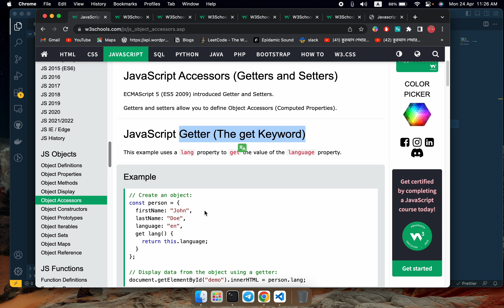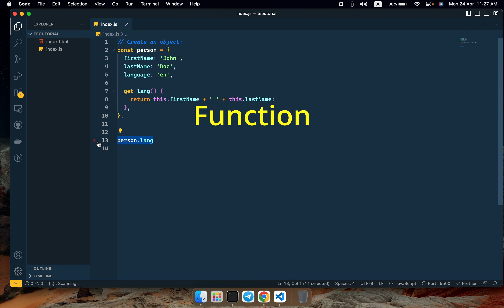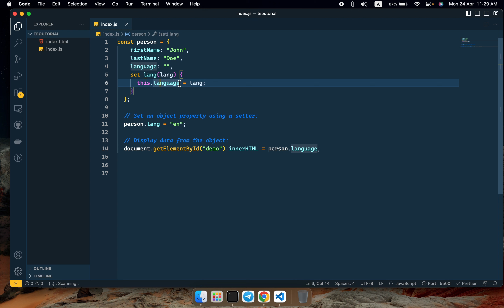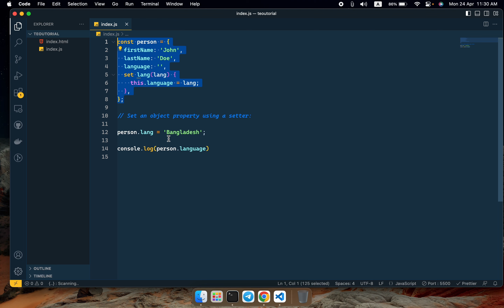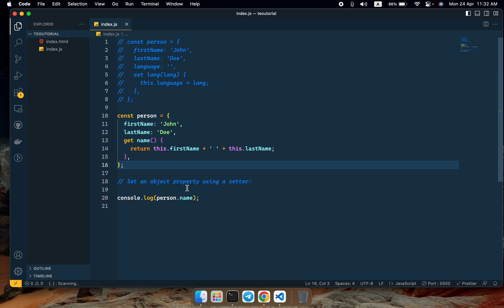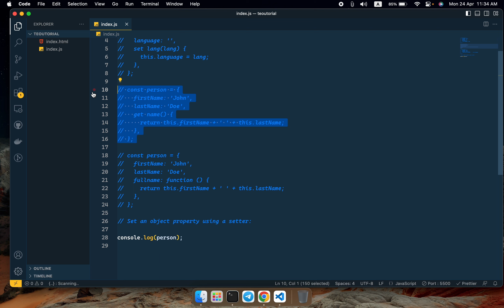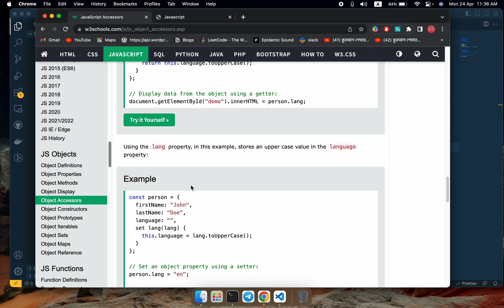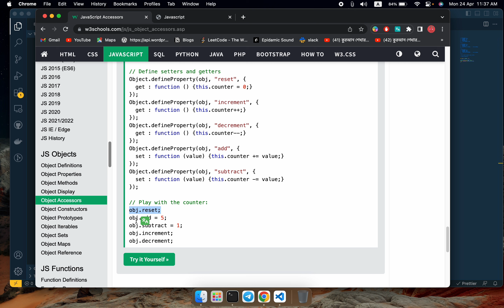JavaScript Object Accessors . #66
In this video you will learn JavaScript Object Accessors.